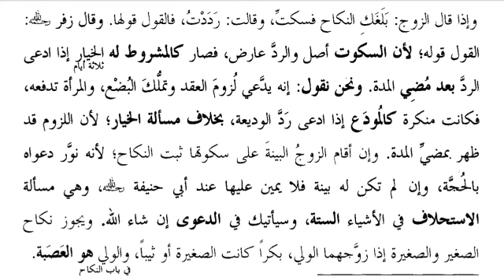ھدایہ درس17/کودنے۔حیض۔ زخم کی وجہ سے بکارت زائل ہو گیا تو وہ عورت باکرہ کے حکم میں ہے۔